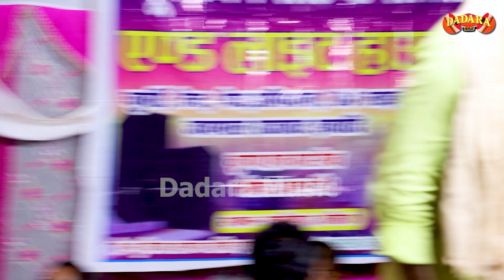शिवनारायण यादव का सम्पूर्ण दुगोला वीडियो - हंसी मजाक कॉमेडी चुटकुला डांस - Shivnarayan Yadav Dugola